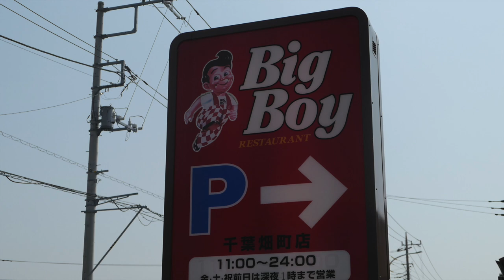ビックボーイ 大麦牛ステーキを食す 【飯動画】＃128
愛犬キキとグルメのチャンネルです、ラーメンが多かったので肉が食べたくなりました、それと野菜が不足しているので補給します。
ビックボーイHP